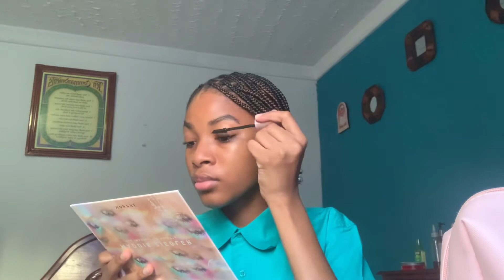grwm for my first day of work | cooking, makeup etc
hey guys, here's a kinda long video to make up for my late submission.